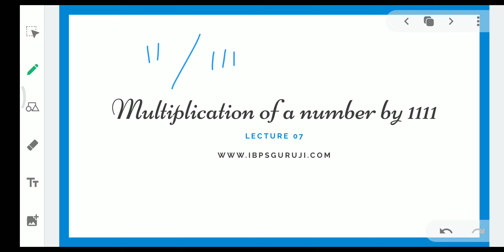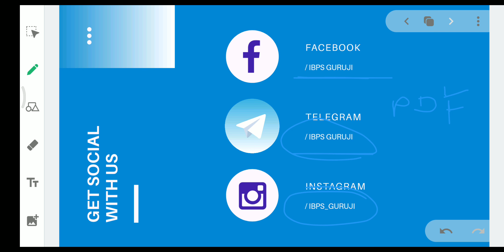Vedic Maths - Lecture 07 - Multiplication of a number by 1111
Hello Students,
Vedic Maths is also known as speed maths. By using Vedic Maths tricks you can improve or boost your speed in mathematics. You can reduce your time in the calculation and answer smarty.

In this video, you will learn the multiplication of any numbers by 1111.

If you want to increase your speed in maths then you must have to watch this video.